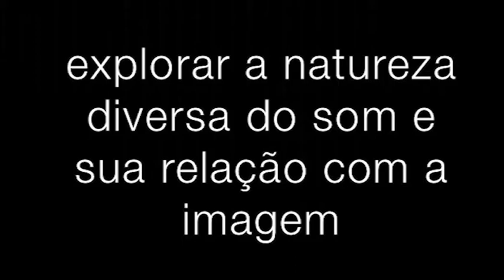Dialogos sonoros e visuais: Frederico Dinis at TEDxCantanhede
FREDERICO DINIS
Investigador e artista que utiliza meios sonoros e visuais. Desenvolve o seu trabalho recorrendo a diferentes formatos como instalação, performance, fotografia, vídeo, gravações sonoras e obras musicais. Constrói paisagens sonoras atmosféricas e ambientais que transportam a audiência para lugares desconhecidos, envolvidos em sensações, que dialogam com narrativas visuais abstratas e simbólicas. Nos últimos anos os seus trabalhos foram ouvidos e mostrados em diversos espaços, nomeadamente: Galeria Santa Clara, Aqui Base Tango, Salão Brazil, Mosteiro de Santa Clara-a-Velha e Teatro Académico de Gil Vicente, e em festivais como o Salva-a-Terra - Ecofestival de Música e o Freedom Festival. Em 2011 sonhou e produziu o álbum "gentle breeze at sunset", o seu primeiro trabalho em nome próprio e que integra um conjunto diversificado de sonoridades, funcionando "como uma objetiva capaz de captar todas as emoções de quem foca". O início de 2013 marcou o seu regresso com o lançamento do seu segundo trabalho, "chilled winter sunrise", onde "o seu som transforma a lógica de cada instante e oferece-nos a oportunidade de vaguear pelo tempo". Atualmente encontra-se a desenvolver sua linguagem, com o objetivo de promover processos audiovisuais inovadores e explorar as relações e diálogos entre som e imagem.